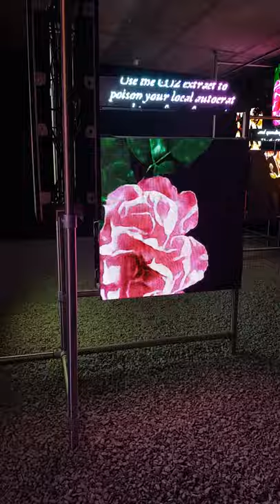LUX immersive art installation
I attended one of the most immersive, spectacular digital art and projected virtual reality installations called LUX. The exhibit is on until 18th December 2021 at 180 Strand, London. It is absolutely mind-blowing! You can learn more about the 12 artists and exhibition